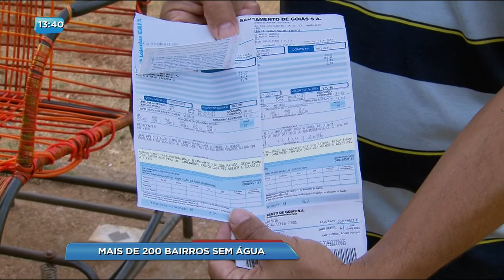BG - Mais de 200 bairros sem água - 27-10-2017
Vamos falar agora sobre drama da falta de água na região metropolitana. No residencial Della Penna, aqui em Goiânia, os moradores chegaram a ficar até nove dias seguidos sem abastecimento.